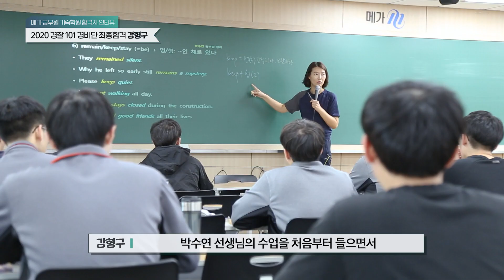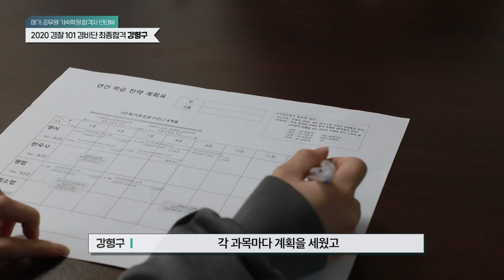[메가 공무원 기숙학원] 2020 2차 101경비단 최종합격 강형구 학생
2020년 2차 101경비단 최종합격!
메가 공무원 기숙학원 강형구 학생의 합격 STORY 듣고
합격기운 팡팡 받아가세요~